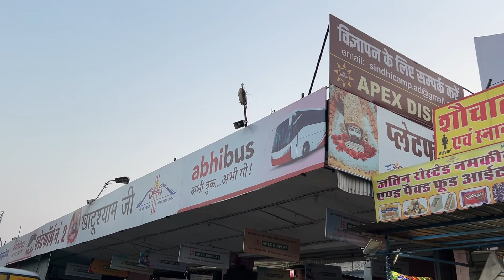खाटूश्याम दर्शन || प्रथम भाग || 24.01.2024 || जय श्री श्याम